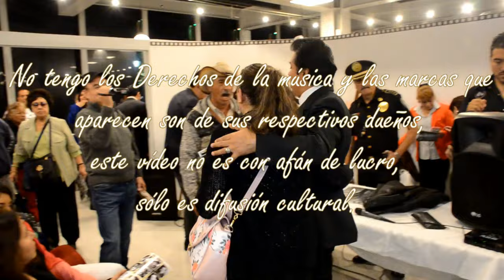Pedro Onofre la voz gemela de Pedro Infante El Tenampa.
La voz gemela de Pedro Infante y mi buen amigo Pedro Onofre, que lo disfruten familia.